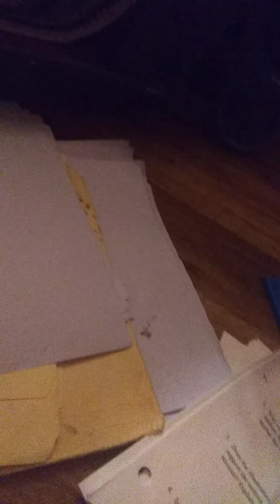drawing stripe the gremlin: part 1